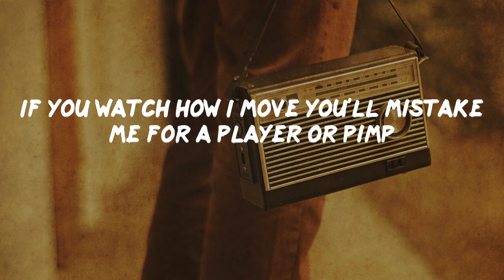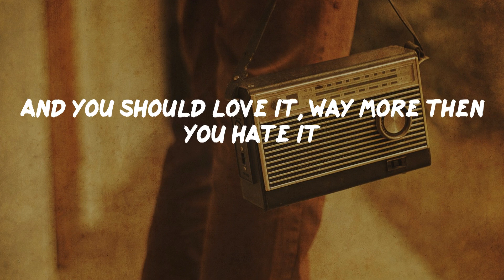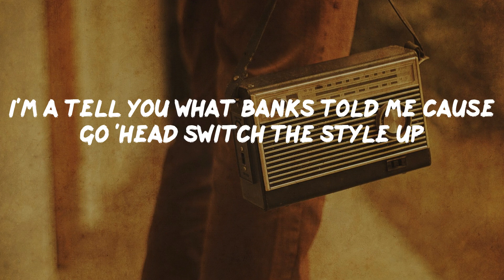50 Cent - In Da Club (lyrics)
50 Cent - In Da Club (lyrics)
50 Cent - In Da Club (lyrics) | Old School

Go, go, go, go go, go, go, shawty
It's your birthday
We gon' party like it's yo birthday
We gon' sip Bacardi like it's your birthday
And you know we don't give a fuck
It's not your birthday!
You can find me in the club, bottle full of bub
Look mami I got the X if you into taking drugs
I'm into having sex, I ain't into making love
So come give me a hug if you into to getting rubbed
When I pull out up front, you see the Benz on dubs
When I roll twenty deep, it's twenty knives in the club
Niggas heard I fuck with Dre, now they want to show me love
When you sell like Eminem, and the hoes they want to fuck
But homie ain't nothing change hold down, G's up
I see Xzibit in the Cutt that nigga roll that weed up
If you watch how I move you'll mistake me for a player or pimp
Been hit wit a few shells but I don't walk wit a limp
In the hood then the ladies saying "50 you hot"
They like me, I want them to love me like they love 'Pac
But holla in New York them niggas'll tell ya I'm loco
And the plan is to put the rap game in a choke hold
I'm feelin' focused man, my money on my mind
I got a mill out the deal and I'm still on the grind
Now shawty said she feeling my style, she feeling my flow
Her girlfriend want to get bi and they ready to go
My flow, my show brought me the dough
That bought me all my fancy things
My crib, my cars, my pools, my jewels
Look, nigga, I came up and I ain't changed
And you should love it, way more then you hate it
Nigga you mad? I thought that you'd be happy I made it
I'm that cat by the bar toasting to the good life
You that fagot ass nigga trying to pull me back right?
When my junk get to pumping in the club it's on
I wink my eye at ya bitch, if she smiles she gone
If the roof on fire, let the motherfucker burn
If you talking bout money homie, I ain't concerned
I'm a tell you what Banks told me cause go 'head switch the style up
If the niggas hate then let 'em hate
Watch the money pile up
Or we go upside there wit a bottle of bub
You know where we fucking be
Don't try to act like you ain't know where we been either, nigga
In the club all the time, nigga, so it's a problem pop off, nigga, G-Unit!